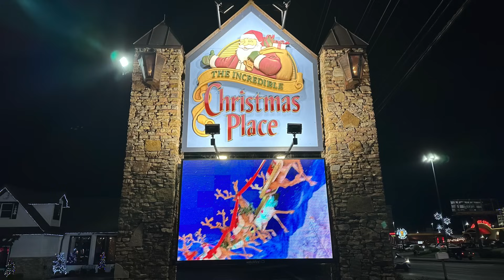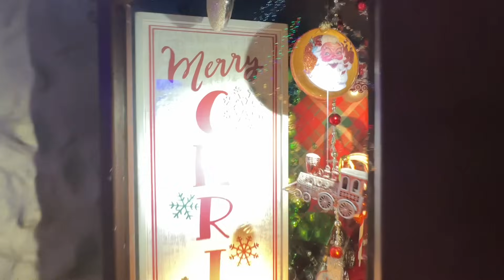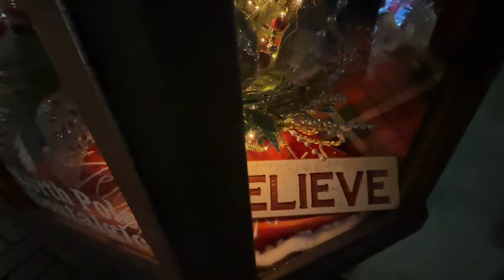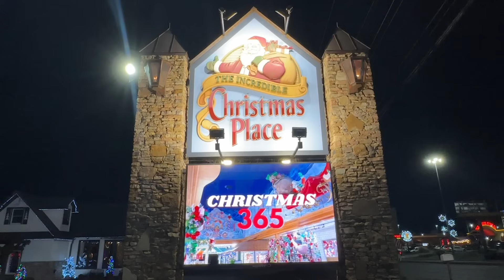The Incredible Christmas Place 2023 Christmas Tree Lighting & Window Displays - Pigeon Forge TN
Join us in Pigeon Forge TN at the Incredible Christmas Place for the 2023 Tree Lighting and a look at the window displays. The Incredible Christmas Place has the Grinch and Santa this year for the Tree lighting and we will bring that to you. After the Tree Lighting we will look at the 2023 Window Displays and go over each one. So let's go see the 2023 Incredible Christmas Place Displays.